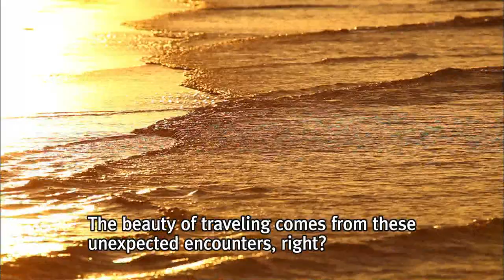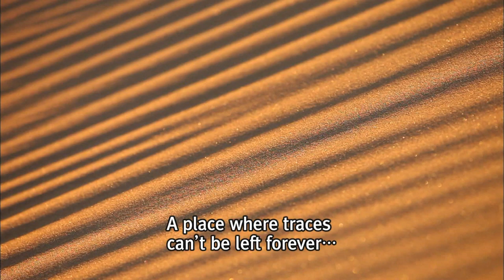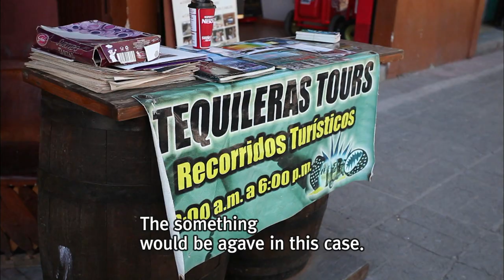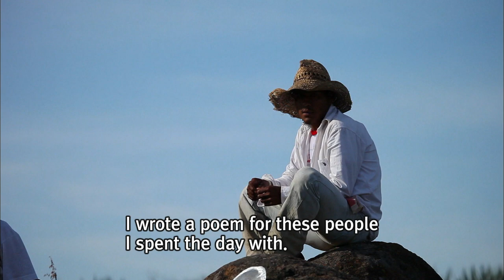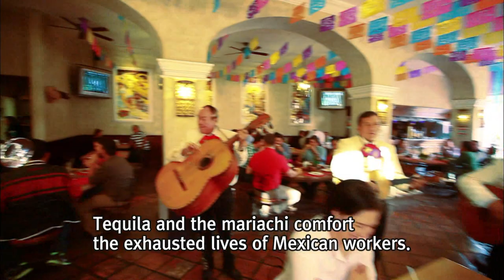[World Theme Travel] Mexico, the Land of Sun, Wind and Water Part 3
Mexico, the Land of Sun, Wind and Water Part 3.The Sun, the Desert and Tequila (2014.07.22)